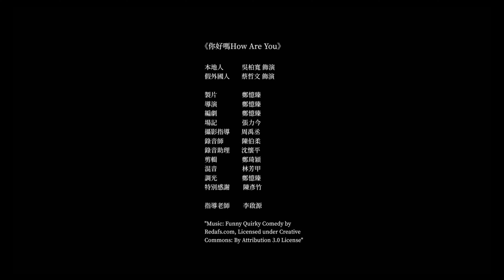2023 LEXUS MY FILM 短影片競賽｜你好嗎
我當時想挑戰在固定空間、片長五分內、兩個演員、沒任何多付費的道具，講完一個好看的故事，還能讓人留有後韻。

這部也是我喜劇的開始，原來「誤會與衝突」可以達到這樣的張力，很開心好多看完的朋友都笑翻，說著超印象深刻。

但我也常常想著，這是不是一個充滿謊言和寂寞的世界。

團隊名稱｜How are you
本地人演員｜吳柏寬飾演
假外國人演員｜蔡哲文飾演
製片｜鄭憶臻
導演｜鄭憶臻
編劇｜鄭憶臻
場記｜張力今
攝影指導｜周禹丞
錄音｜陳伯柔
錄音助理｜沈懷平
剪輯｜鄭琦穎、鄭憶臻
混音｜林芳甲
調光｜鄭憶臻
指導老師｜李啟源